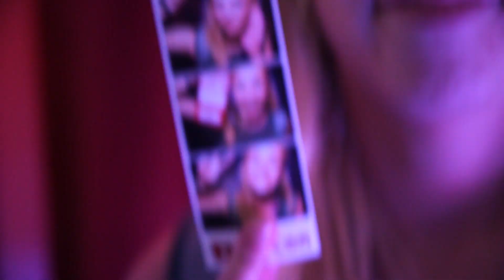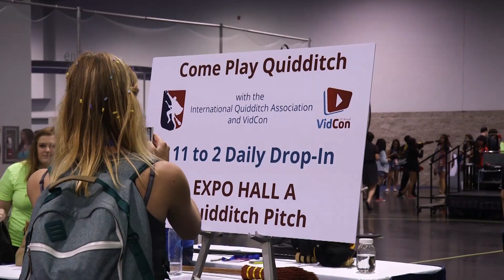Jag var på VidCon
Jag var på VIDCON i ANAHEIM i KALIFORNIEN och det var COOLT så därför bjuder jag härmed på lite klippbilder och stört snabba klipp mellan dem. English subs available.